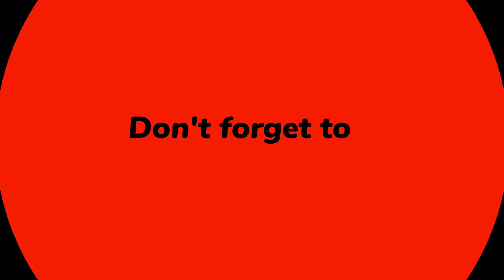Skymist Trade Company's Nightmare - Lost Ark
Required quests:
- Putting the Fallen Knights to Rest

Objective:
Rustlers' Lair
- Defeat the Reanimated Horse Thief Leader
- Defeat Reanimated Horse Thieves (0/14)